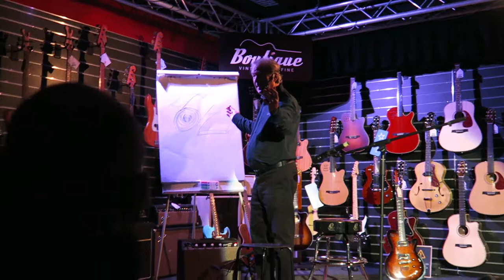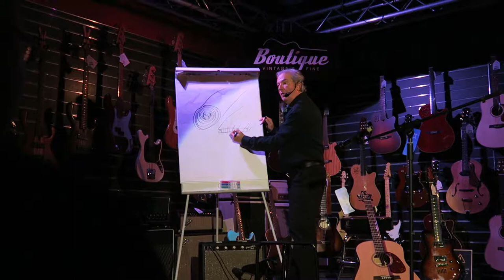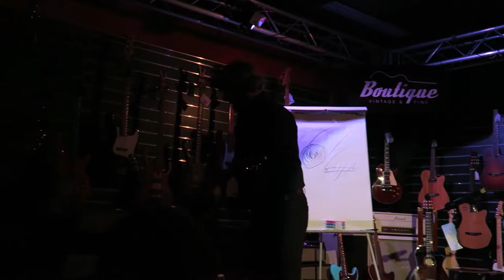Godin Guitar Presentation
Presentation from Mr.Godin about his guitars. Some interesting insights on how to choose proper guitar!